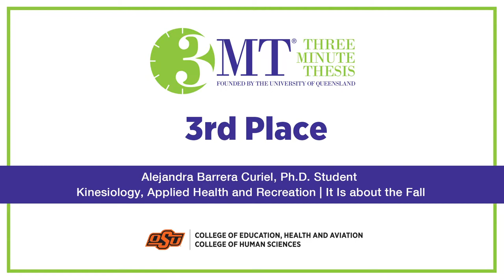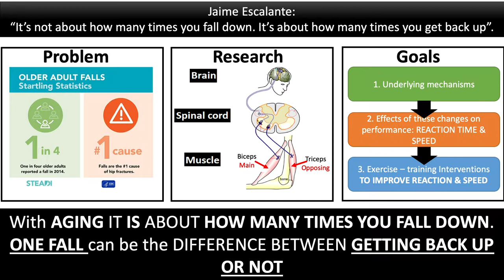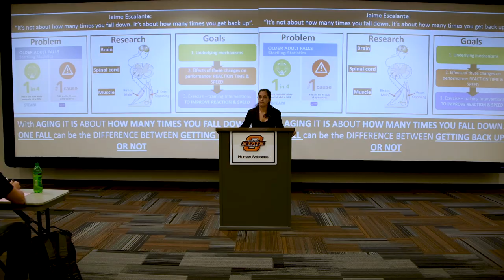It Is about the Fall, Three Minute Thesis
Ph.D. Kinesiology, Applied Health and Recreation student, Alejandra Barrera Curiel tied for third place in the 2019 3 Minute Thesis competition with her presentation titled It Is about the Fall.